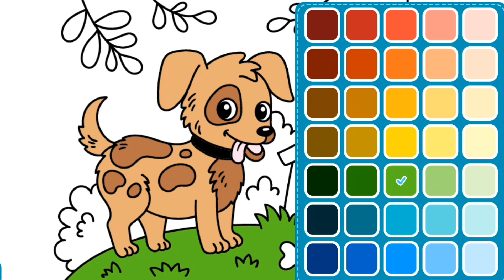Coloring Painting Dogs for kids & toddlers | Mewarnai Anjing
Hello.. welcome to the Tralala Trilisa channel. This time we will color the dog. Do you know dog in bahasa? Watch it until it's finished... Let's start coloring...

Halo.. selamat datang di Tralala Trilisa channel. Kali ini kita akan mewarnai anjing. Kamu tahu tidak bahasa Inggrisnya anjing? Tonton sampai habis yaa.. Yuuk kita mulai mewarnai..